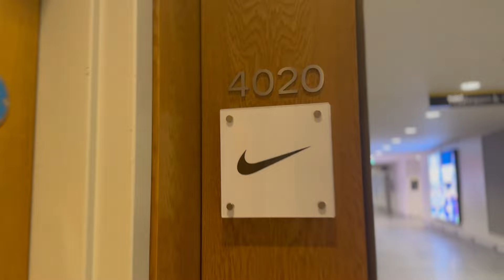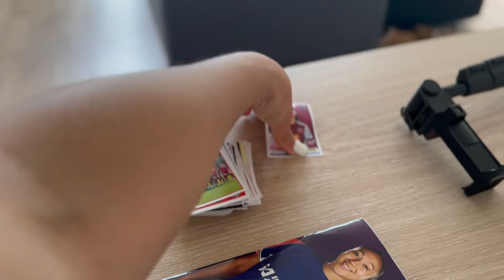Wembley Bound, Sibling Bonding and More - Episode 13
Still figuring out a new intro guys so bare with me! Vlog number 13 is international break time, bit of a quiet one in training but a lot of fun outside of the pitch this week. Come with me to watch our Lionesses against Sweden at Wembley! Who was there? What did you think of the game?

As always appreciate the support, remember PROJECT 10K lets go! See you lot next week!